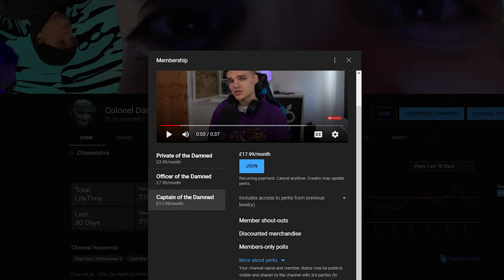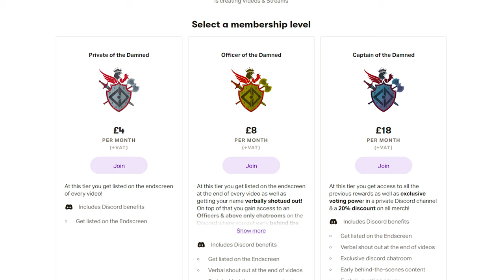Worst Starts for Every Faction | Total War Warhammer 3